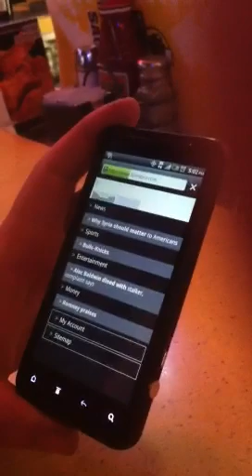Shawn's phone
Brand new EVO 3G working real good!